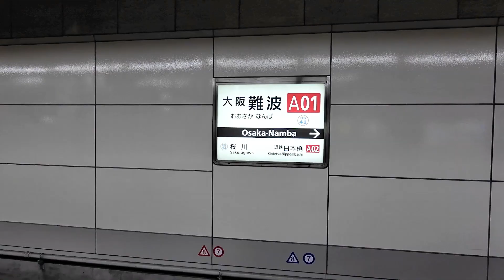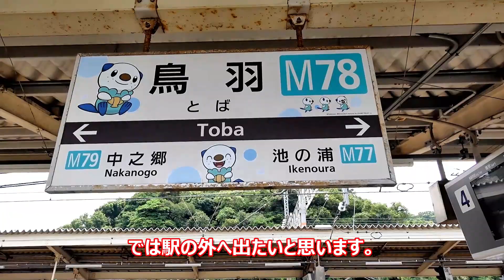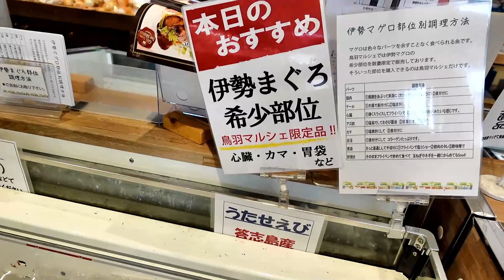観光特急 伊勢志摩ライナー♪ 鳥羽・賢島へGO！！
近鉄電車の観光特急　伊勢志摩ライナー！！
今回は伊勢志摩ライナーに乗って鳥羽・賢島へ行ってきました～。
しまかぜ　の人気に押されて少し陰が薄くなったかと思ってましたが、めちゃくちゃ快適な旅でした。しまかぜのように追加の特別料金もないところもうれしかったです。
比較的予約も取りやすかったですよ。
みなさんも伊勢志摩ライナーに乗って、鳥羽や賢島へ遊びに行ってみて下さいね☆